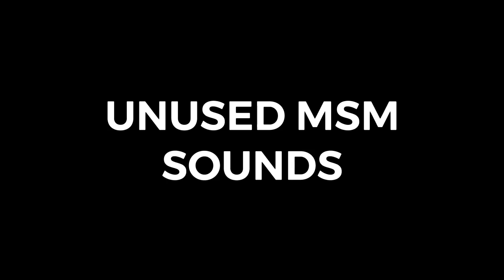my singing monsters extra unused sounds